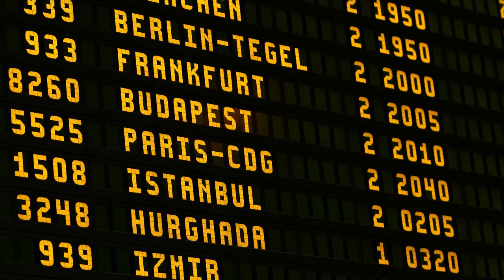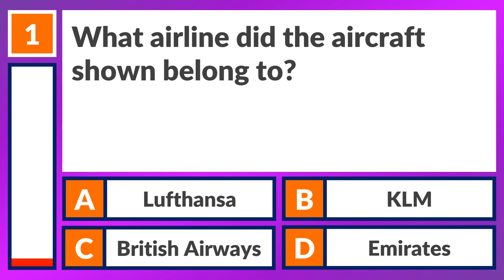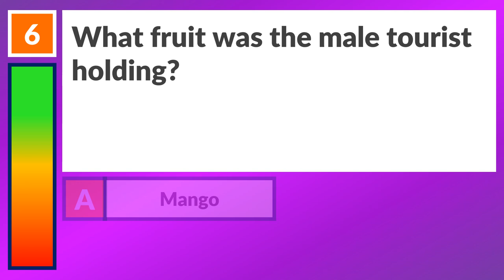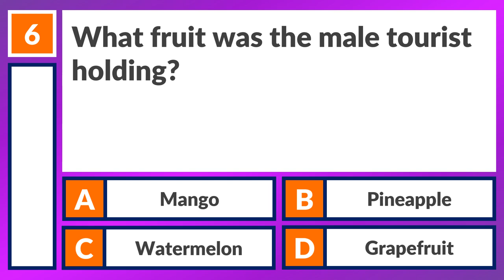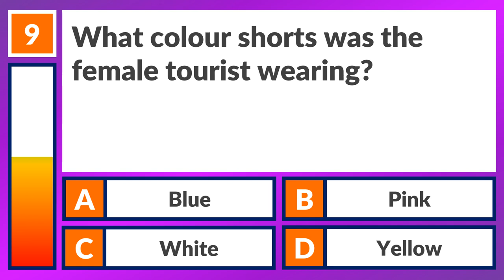How Good Are Your Powers of Observation? [10 questions]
Watch a one-minute clip and then see if you can answer the questions that follow.

Remember to let us know how well you did!